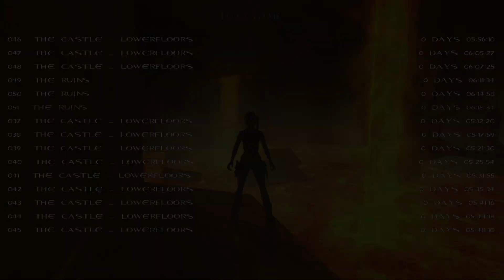Zagrajmy w Tomb Raider: Biohazard (TRLE) - Nightmare Mode #10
W tej serii staram się przejść na ślepo custom level do Tomb Raidera o nazwie "Tomb Raider: Biohazard", który możecie ściągnąć stąd:
Zapraszam do oglądania! :)